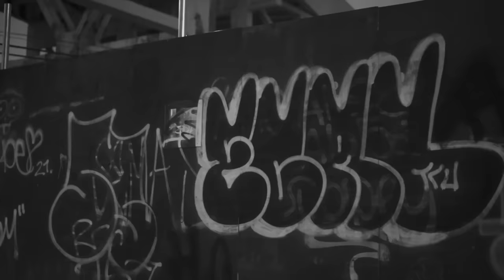Rick Ross & Nas - Boss Moves ft. Styles P (Music Video) 2023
Rick Ross & Nas - "Boss Moves" ft. Styles P / The Lox (Music Video) | Financial Success Mindset Motivation 2023 (Prod. DJ Pain)

Prod. DJ Pain

About Victory Vision:

Victory Vision is committed to motivate our diligent community to achieve financial and personal success. Through inspiring and motivational speech and music, we create unique content that help our listeners to following their goals.

The team of Victory Vision is built of experts in the music and video production industry with avid knowledge and expertise to create original content with inspiring and sophisticated storytelling.
Victory Vision Est. 2023

Inspired by "Hustle Everyday" - Rick Ross, Jadakiss and JayZ

Rick Ross, Nas & Styles P / The Lox Performing "Boss Moves" (Music Video) | Mindset Motivation